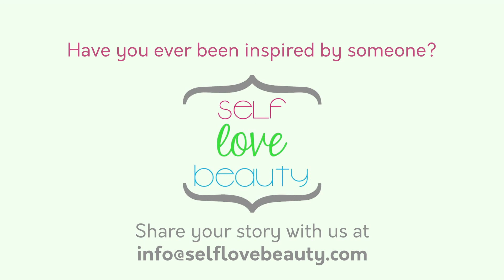How a Single Mom's Journey Empowered Her Daughter | Self Love Beauty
Through each small act of kindness and love, Leah's mom empowered her and set her up for a lifetime of confidence and self-love.

Self Love Beauty’s mission is to invest, impact and educate individuals on the importance of self-love and confidence in order to empower them to be the best version of themselves.